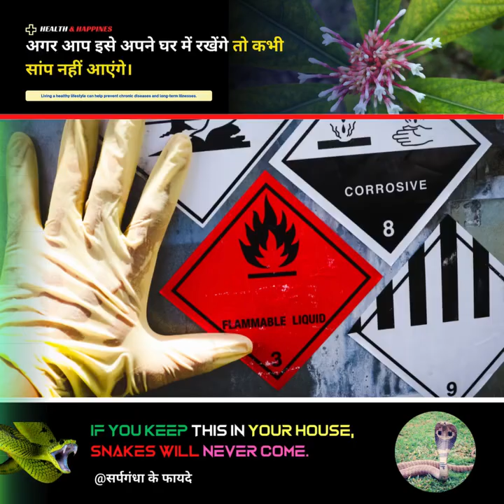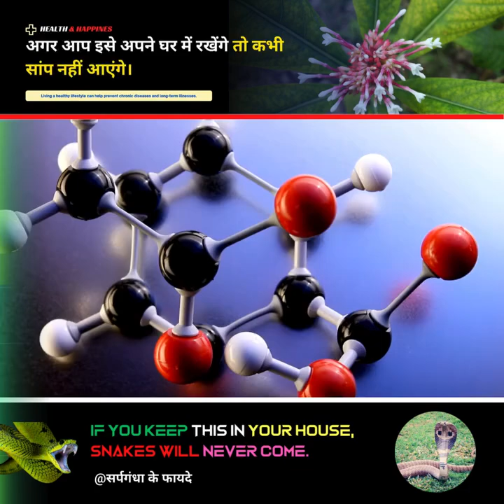agar apko sap ne kat liya to ap kya kare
The information contained in the Video Content posted on Health &  Happiness
YouTube channel represents the personal views and opinions of the original creator based on the research and information present in various websites, books, journals and research papers.and does not necessarily represent a professional openion.

महत्वपूर्ण अस्वीकरण -
Health & Happiness यूट्यूब चैनल पर पोस्ट की गई वीडियो सामग्री में मौजूद जानकारी विभिन्न वेबसाइटों, पुस्तकों, पत्रिकाओं और शोध पत्रों में मौजूद शोध और जानकारी के आधार पर मूल निर्माता के व्यक्तिगत विचारों और राय का प्रतिनिधित्व करती है। और जरूरी नहीं कि यह एक पेशेवर दृष्टिकोण का प्रतिनिधित्व करती हो।

वीडियो सामग्री का उद्देश्य पेशेवर चिकित्सा सलाह, निदान या उपचार का विकल्प नहीं है। किसी चिकित्सीय स्थिति के संबंध में आपके किसी भी प्रश्न के लिए हमेशा अपने चिकित्सक या अन्य योग्य स्वास्थ्य प्रदाता की सलाह लें।
इस चैनल पर आपने जो कुछ पढ़ा, सुना या देखा है, उसके कारण कभी भी पेशेवर चिकित्सा सलाह की उपेक्षा न करें या इसे लेने में देरी न करें।

आपके अच्छे स्वास्थ्य, फिटनेस और खुशी की कामना करता हूं।